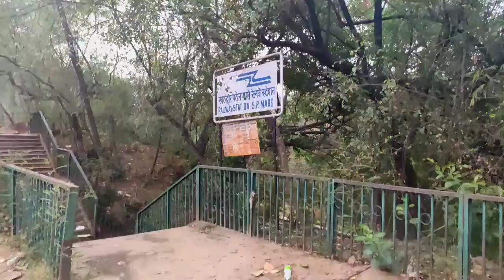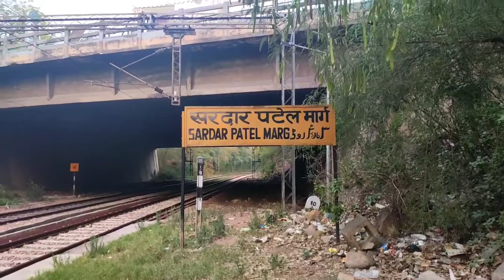Delhi Mai Ek Purana Railway Station|| Beautiful Old Railway Station In Delhi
Hi
Friends this is sp vlogs for train journey and explore  the beautiful  places. Yeh railway station dhula khuan ke paas me hai aap agar chahe ton jaa ke dekh sakte hai.